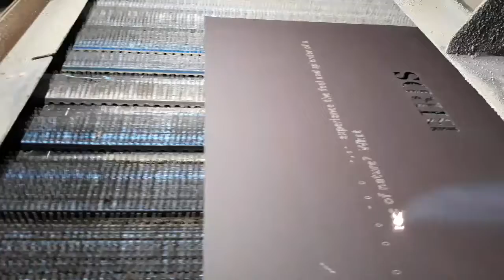Production video of our Director's Cut SenseAtional Toolkit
Would you like to receive a Director's Cut SenseAtional Toolkit? Let us know!